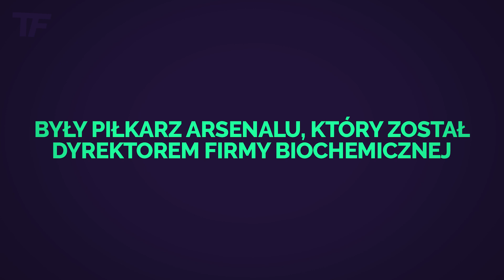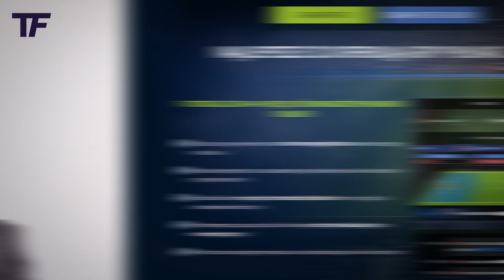Były piłkarz Arsenalu, który został dyrektorem firmy biochemicznej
Na kanale Tajemnic Futbolu wielokrotnie już opisywałem tak zwane życie po życiu piłkarzy. Innymi słowy przedstawiałem historię emerytowanych sportowców, którzy po zakończeniu profesjonalnej kariery odnajdywali się w innej branży. Dość świeżym przykładem jest chociażby Dirk Kuyt, który postanowił rozpocząć karierę bokserską. Swoją drogą odsyłam Was do tego odcinka. W dzisiejszym opowiem o pewnym piłkarzu, który poświęcił się nauce.